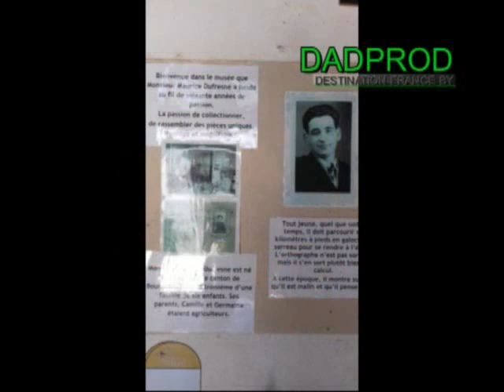Musée Maurice Dufrèsne Azay Le Rideaux 37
Visite passionnante de cette énormes musée comptés la journée pour profité de ce superbe site ..